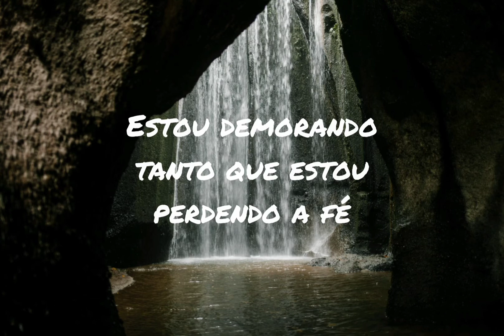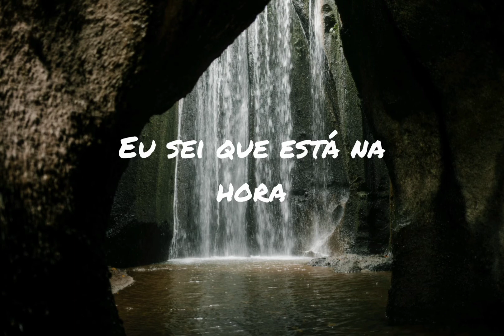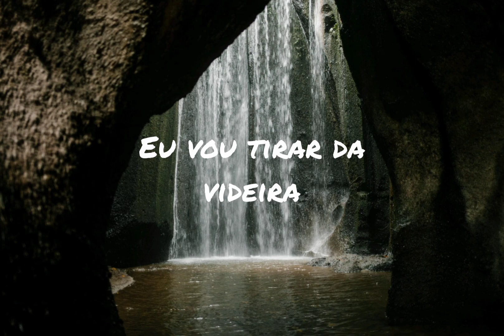VOE - Giants Tradução / Legendado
Rede social do artista